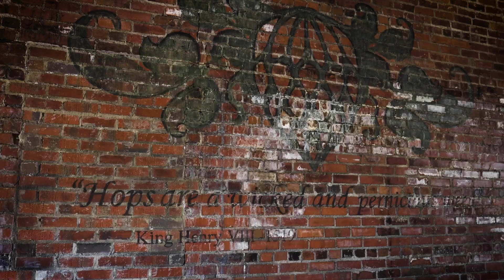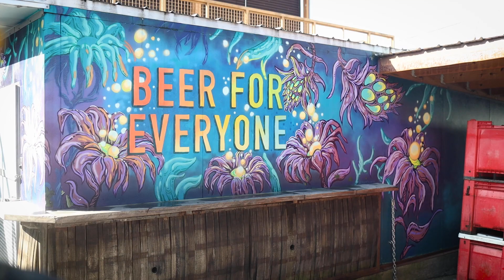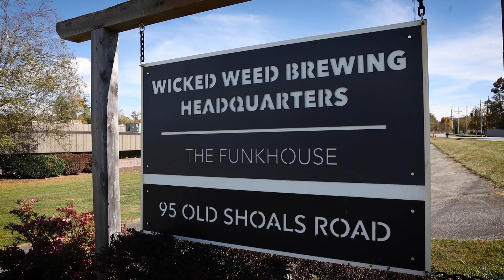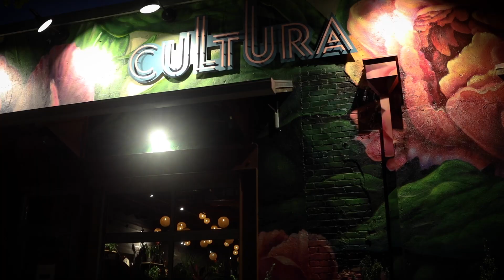PBSNC: Wicked Weed Brewing